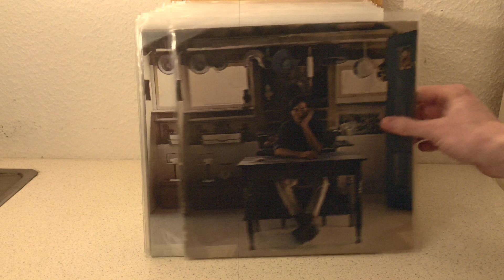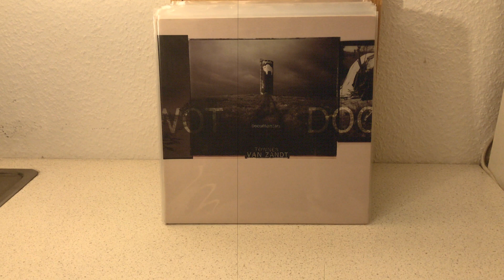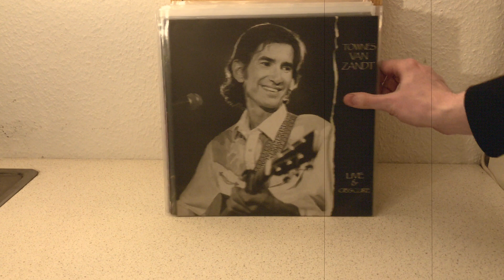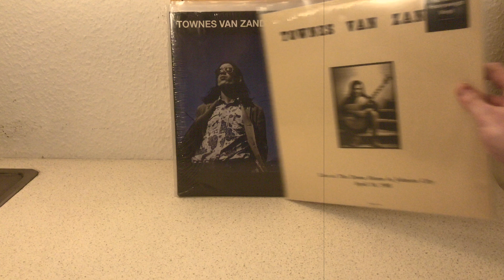Townes Van Zandt Vinyl LP Record-Collection (2019)